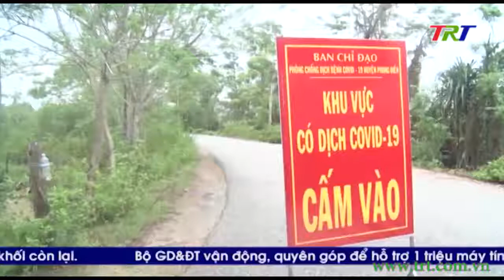Nỗ lực chống dịch trong mùa mưa bão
Liên quan đến chùm ca nhiễm trong cộng đồng mới, Ban chỉ đạo Phòng chống Covid-19 tỉnh đã quyết định phong tỏa toàn xã Phong Hòa, huyện Phong Điền theo chỉ thị 16. Đang trong thời điểm mưa bão nên các hoạt động kiểm soát gặp khá nhiều khó khăn, đặc biệt là cơ sở vật chất. Các lực lượng làm nhiệm vụ đang nỗ lực bám địa bàn để kiểm soát địa bàn và hỗ trợ cho người dân khu vực phong tỏa nhằm sớm đẩy lùi dịch bệnh.